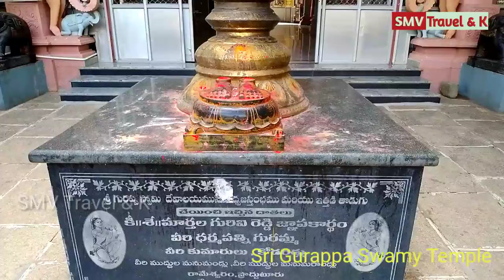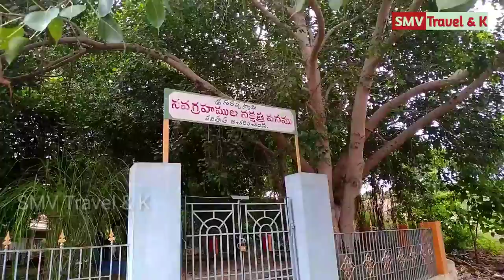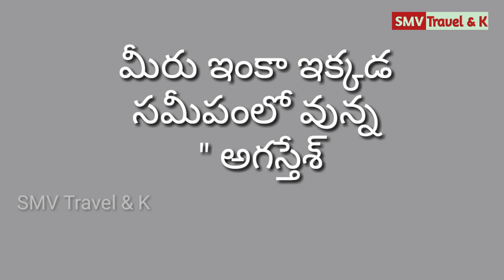Gurappa Swamy Kona in Mylavaram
Hello friends !
In this video I am going to show you a beatiful place in mylavaram. So please watch this full video.

You can also read our blog in Telugu to know more about Gurappa Swamy Kona :

and also read our other blogs to know more about waterfalls in Kadapa District :
Part-1 :